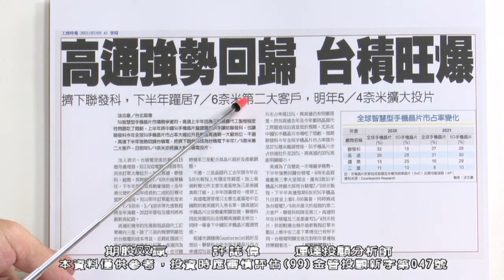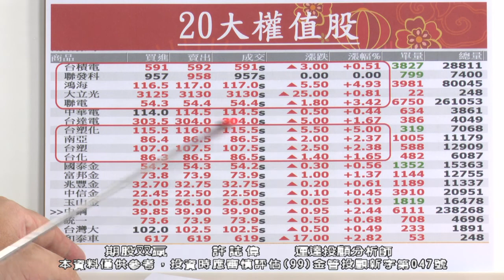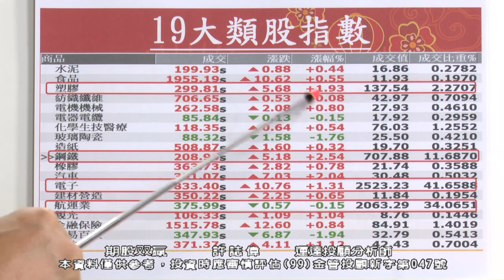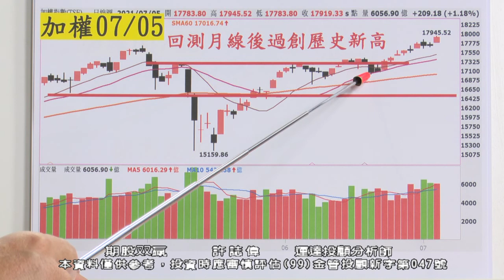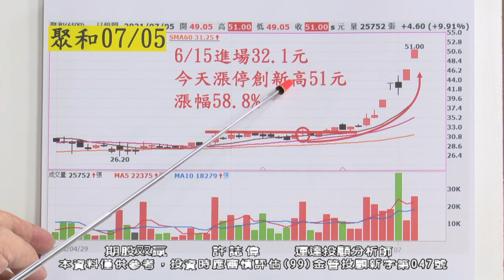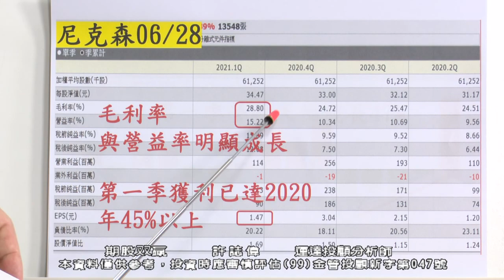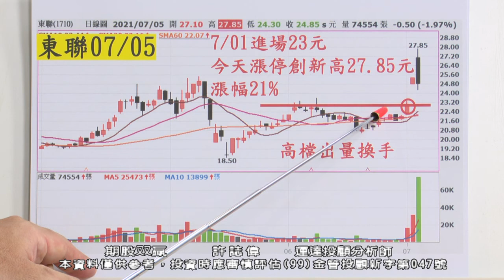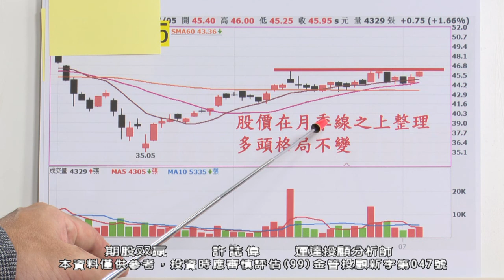20210705 許誌偉 期股双贏